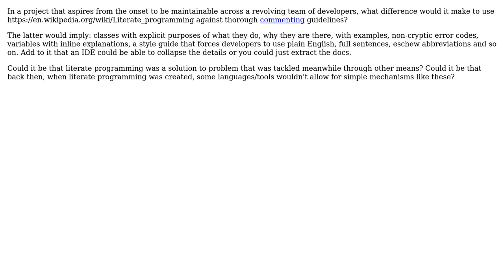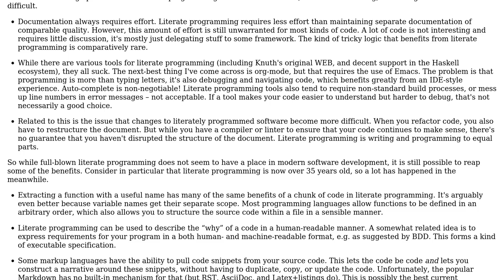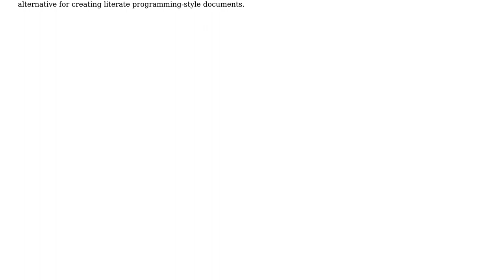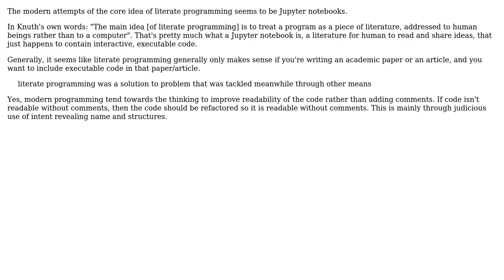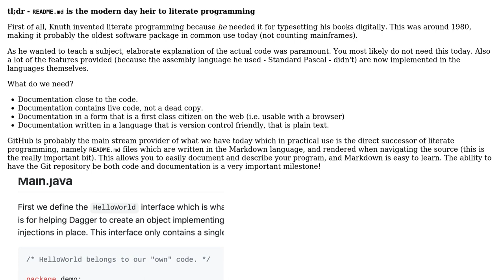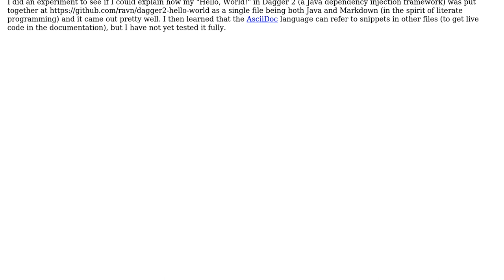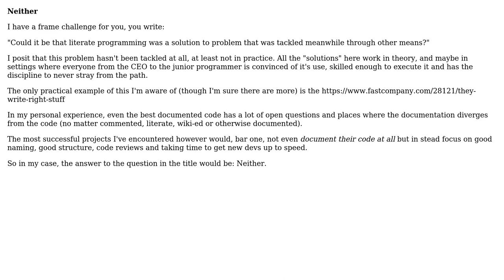Literate programming vs reasonably documenting your code (8 Solutions!!)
Literate programming vs reasonably documenting your code

With thanks & praise to God, and with thanks to the many people who have made this project possible! | Content (except music & images) licensed under CC BY-SA | Music | Images & others | With thanks to user Thorbjorn Ravn Andersen user Quora Feans user Peter Mortensen user mtj user Lie Ryan user Karl Bielefeldt user gnasher729 user George Barwood user Douwe user Basil Bourque user amon and the Stack Exchange Network Trademarks are property of their respective owners. You are responsible for your own actions.